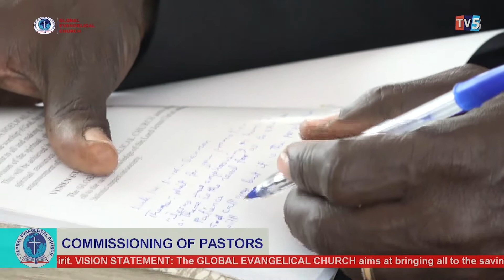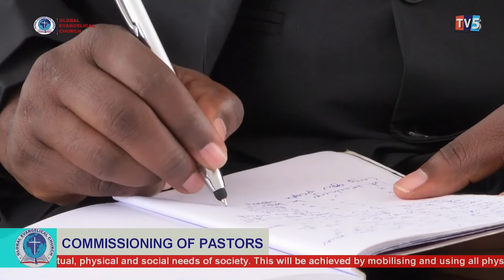Wait For Your Promotion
Rt. Rev. Dr. Setorwu K. Ofori (Commissioning Service)